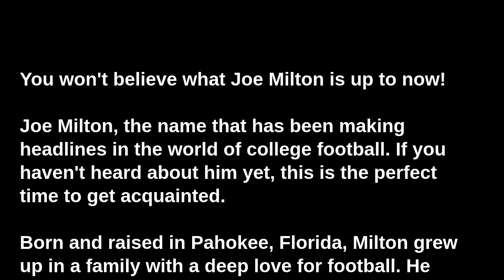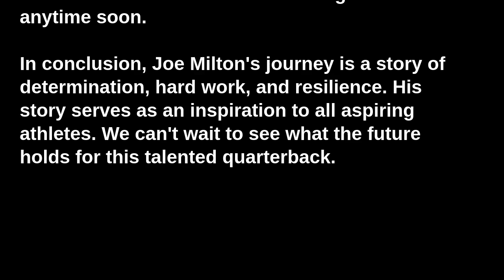You won't believe what Joe Milton is up to now!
Joe Milton, the name that has been making headlines in the world of college football. If you haven't heard about him yet, this is the perfect time to get acquainted.

Born and raised in Pahokee, Florida, Milton grew up in a family with a deep love for football. He showed prodigious talent from an early age, and his parents were quick to nurture it. He played football in high school and was recognized as one of the top quarterback prospects in Florida. This early success paved the way to a scholarship to the University of Michigan, where he became a household name.

At Michigan, Milton showcased his raw talent and sheer determination. He became known for his cannon arm and ability to make big plays. However, his time at Michigan was not without its ups and downs. He faced stiff competition for the starting quarterback position, and his performances were sometimes inconsistent. Despite these challenges, Milton never lost his spirit and continued to give his all on the field.

In the spring of 2021, Joe Milton made the decision to transfer to the University of Tennessee. This move was met with much anticipation and speculation. Fans and analysts alike were eager to see how Milton would fare in a new environment.

Since joining the Tennessee Volunteers, Milton has shown that he has what it takes to be a top quarterback. His strong arm and agility have been on full display through the season. He has also shown great leadership qualities, earning the respect of his teammates and coaches.

Off the field, Milton is known to be a humble and hardworking individual. He is always looking for ways to improve his game and help his team. His dedication to the sport and his relentless work ethic are truly inspiring.

Yet, Joe Milton is more than just a talented football player. He is a role model to many young athletes. He has shown that with hard work and determination, one can overcome any obstacle and achieve their dreams. His journey from a small town in Florida to the big stage of college football is a testament to his grit and perseverance.

As Joe Milton continues his journey in the world of college football, we can only expect great things from him. His talent, combined with his determination and hard work, make him a force to be reckoned with. Whether he is on the field leading his team to victory, or off the field inspiring the next generation of athletes, Joe Milton is a name that will not be forgotten anytime soon.

In conclusion, Joe Milton's journey is a story of determination, hard work, and resilience. His story serves as an inspiration to all aspiring athletes. We can't wait to see what the future holds for this talented quarterback.